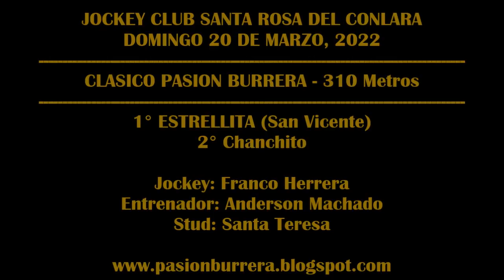ESTRELLITA, JOCKEY CLUB SANTA ROSA DEL CONLARA (20-03-2022)